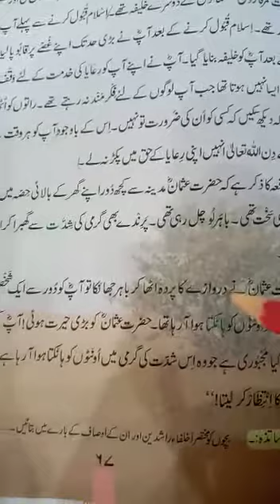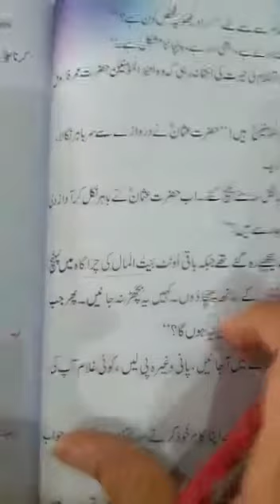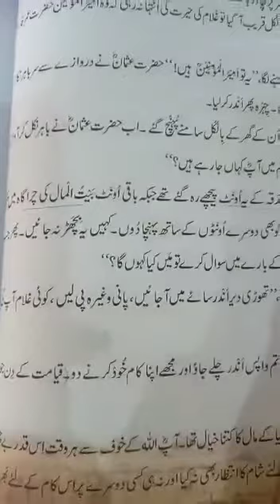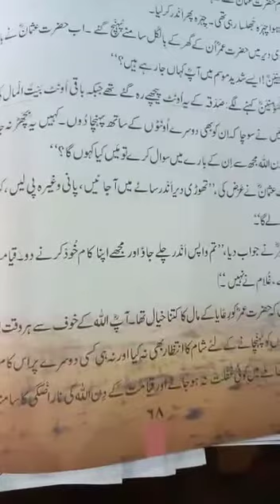Urdu Class 3 Page 67